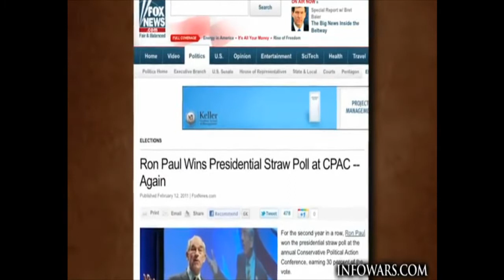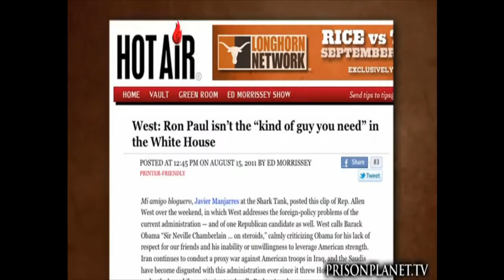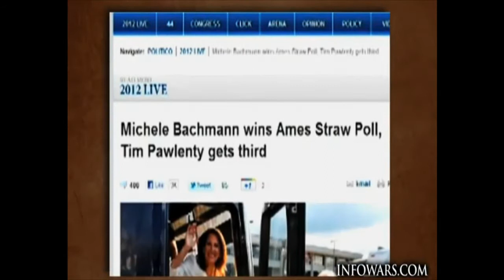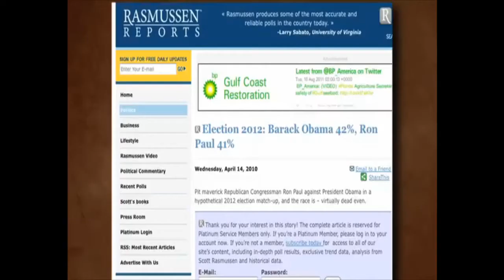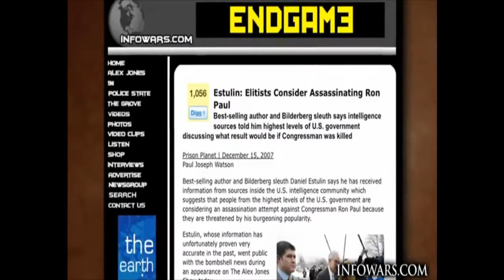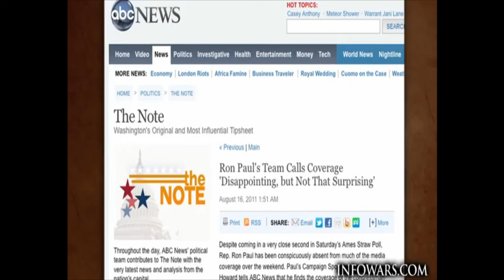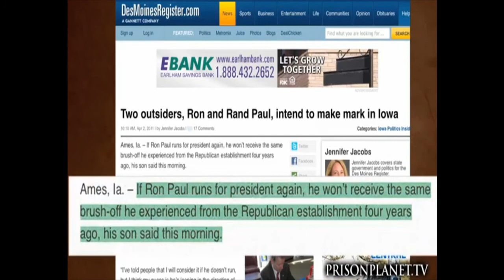Ron Paul's Popularity is Growing.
The Fed's Funny Money

by Ron Paul
Before the US House of Represenatives Subcommittee on Domestic Monetary Policy, Hearing on the Impact of Monetary Policy on the Economy, July 26, 2011

Today's hearing is the second in a series examining the relationship between Federal Reserve policy and the performance of the United States economy. Today we are receiving testimony from the Federal Reserve banks. Of the half-dozen Reserve banks we contacted, only President Hoenig was willing to testify in front of this subcommittee, and we welcome him here today.
Like many critics of the Fed's monetary policy, I fear that quantitative easing will soon return. Despite what we hear from the cheerleaders in government and in the media, the economy remains in a complete shambles. Unemployment remains high and seven million jobs lost during the recession have yet to be regained. The Federal Reserve has kept interest rates at or near zero for over two and a half years and pumped trillions of dollars into the banking system in a vain attempt to revive the economy. Yet even now after the failure of the zero interest rate policy (ZIRP) and quantitative easing have become readily apparent, we still hear calls for more stimulus, more easing, more loose money. Like any other government program, the solution for failure is to throw more money at the problem, never mind the fact that throwing more bad money after good in such instances has never succeeded.

Reading the press releases from the Federal Open Market Committee (FOMC) we see that the FOMC intends to keep interest rates at a low level for an extended period. Chairman Bernanke has hinted at a further round of quantitative easing, the effects of which will undoubtedly be calamitous. Moneyholders seek a return on their holdings, and in an era of near-zero interest courtesy of the Fed, saving makes no sense. Combined with the still-shaky condition of the banking and financial sector, it is not surprising that much of the recently-created easy money has flowed into tangibles such as agricultural commodities, metals, and land. Rather than allowing the housing bubble to burst, overall prices to return to normal and overleveraged banks to break up, the Fed has thrown more fuel onto the fire and created the conditions for an even larger bubble that will eventually burst.
The Fed's easy money policy has also enabled the federal government to increase its total debt by 56% since 2008, an increase of over $5 trillion. Thanks to the Fed driving down interest rates and purchasing debt as fast as the Treasury has issued it, the federal government faces a crunch not only in terms of running up against the debt ceiling, but also in the structure of the debt. Large amounts of short-term debt are coming due in a short period of time. ZIRP and quantitative easing cannot hold down interest rates forever, as at some point investors will rebel and insist on higher interest rates for US debt. At this point this maturing debt will either have to be paid off or rolled over at higher interest rates, both of which will be very costly for taxpayers.
While I disagree with Pres. Hoenig on many matters of monetary policy and especially on key policy issues such as the existence of the Federal Reserve System, we both have been critical of the Fed's policy of quantitative easing and its maintenance of zero interest rates. Pres. Hoenig has been the most outspoken member of the Federal Reserve System against Chairman Bernanke's policies, consistently voting against the Chairman during meetings of the Federal Open Market Committee last year. Due to Pres. Hoenig's impending retirement, the Fed will lose a much-needed counterbalance to the inflationists who dominate at the Fed.
Both Pres. Hoenig and I realize that printing money out of thin air as the Fed has done and threatens to continue to do is not a panacea. If zero interest rates and quantitative easing could really solve unemployment, there would be no reason not to maintain such policies in perpetuity. Such policies, however, lead to the formation of asset bubbles, as both Pres. Hoenig and I know. Chairman Bernanke's predecessor Alan Greenspan fueled the dot-com bubble and attempted to stave off its collapse by resorting to one percent interest rates. That created the housing bubble whose collapse Chairman Bernanke is attempting to stymie through zero percent interest and massive quantitative easing. The next bubble is already forming, although which sector will be hit hardest remains to be seen. Pres. Hoenig has alluded to some possible bubble sectors in his district, so I look forward to his testimony and his answers to our questions.